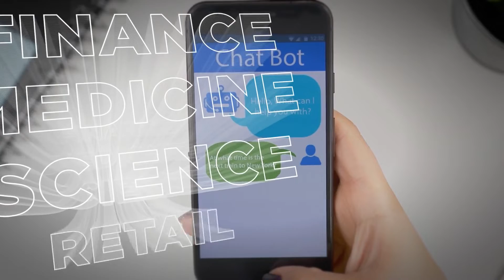ASE FOCoS-Bridge Introduction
Positioned under the ASE VIPack™ platform, this FOCoS-Bridge technology is designed to be highly scalable, enabling seamless integration into complex chip architectures while delivering high density die-to-die (D2D) connections, high input/output (I/O) counts, and high-speed signal transmission for evolving Artificial Intelligence (AI) and High-Performance Compute (HPC) requirements.

FOCoS-Bridge是日月光VIPack™平台六大核心封裝技術支柱之一，旨在實現高度可擴展性，無縫集成到複雜的晶片架構中，同時提供高密度晶片對晶片連接(D2D)、高I/O數量和高速信號傳輸，以滿足不斷發展的人工智能(AI)和高效能運算(HPC)需求。